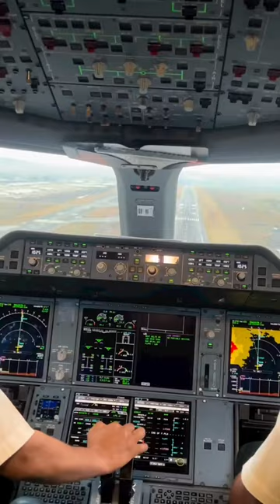Airbus A350 Landing View Jump Seat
Jump Seat POV of a landing Airbus A350-1000XWB